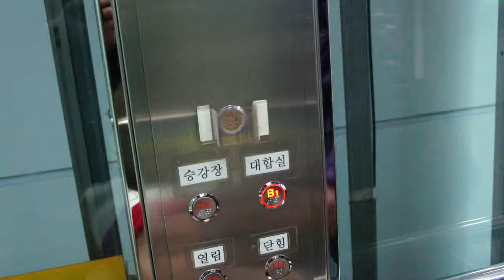Lift buttons in Busan